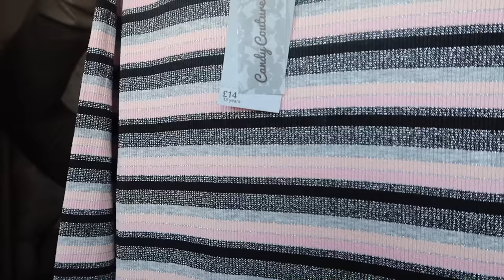THE MISSING HAUL!!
OUR NEW BONUS SHOPPING HAUL!!

Our Mailing Address:

Low Road
Hunslet
Leeds
LS10 1AE
England
UK.